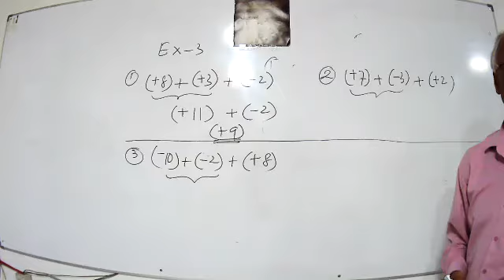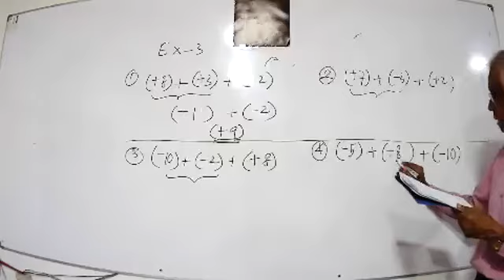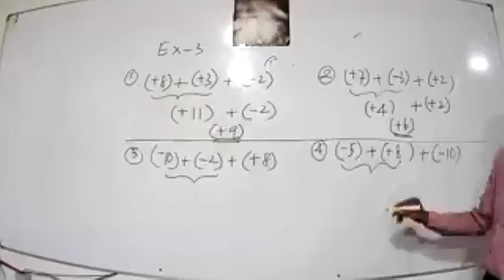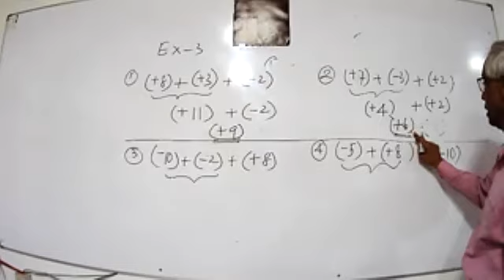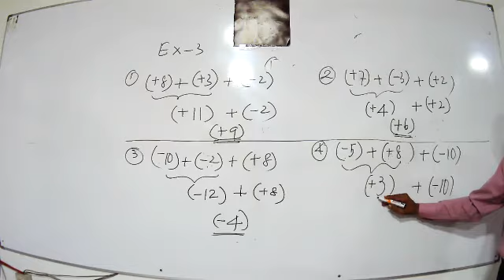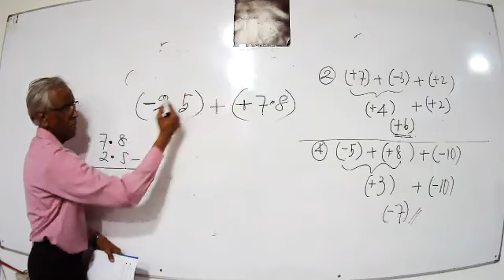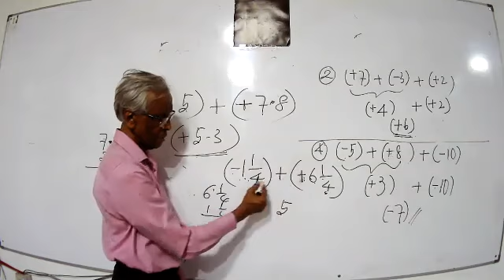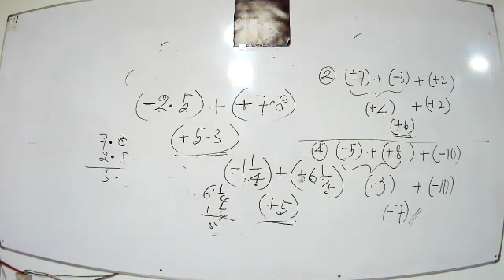Grade 8 em 2021 2 17 part iv